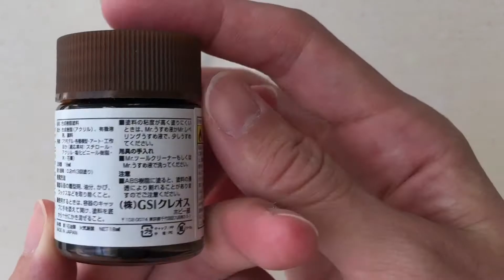#151 ディップアート ドングリを作ってみました。ディップフラワー アメリカンフラワー ハンドメイドです。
今回はディップアートでドングリを作ります。